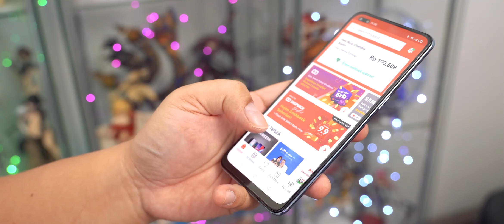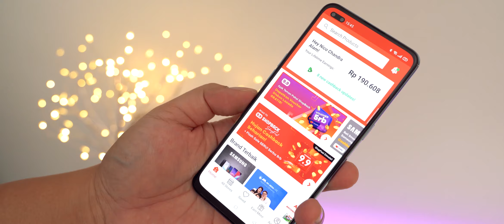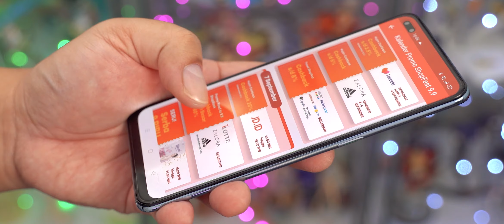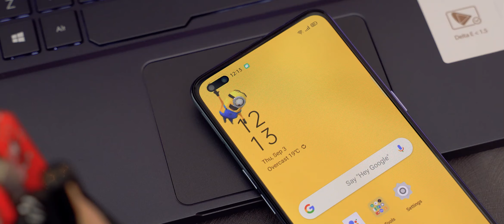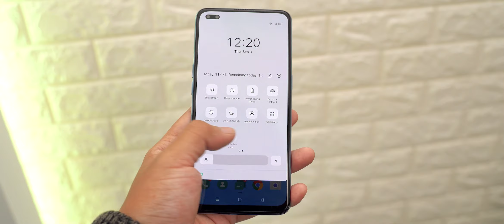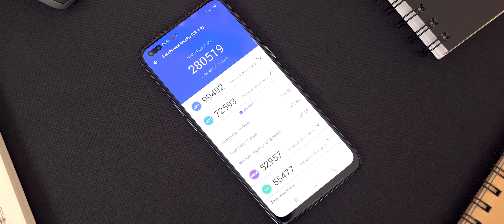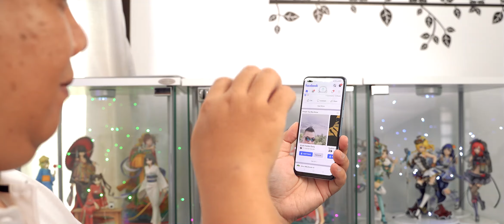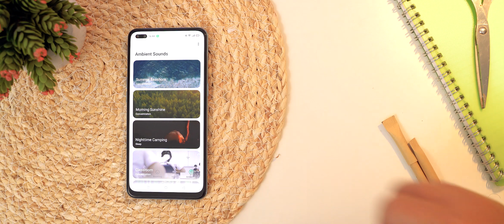Review Jujur | OPPO Reno 4 | 4.3Jt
OPPO ko bisa jadi Realme Killer ?
Ko. jadi kebalik-balik ?

Yang mau belanja online omat... jangan lupa pakai ShopBack!
Karena bakalan ada cashback untuk setiap transaksi online yang kamu lakukan di merchant dan ecommerce favoritmu melalaui ShopBack.
Jadi belanja online

2. Nanti kamu akan diarahkan ke halaman promo ShopBack
3. Pilih merchant e-commerce favoritmu
4. Klik dan nanti akan diarahkan ke store e-commerce
5. Belanja dan bayar seperti biasa
6. Cashback nya akan masuk ke akun ShopBack kalian

Jangan lupa juga belanja akhir tahun di ShopBack ShopFest 2020. Dari September hingga Desember 2020 kalian bisa dapetin beragam promo, diskon, voucher hinggal tambahan cashback lebih besar dari ShopBack!